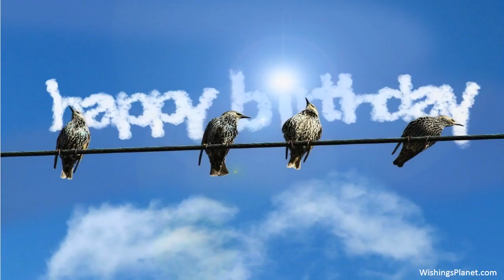Happy Birthday to Kelvin